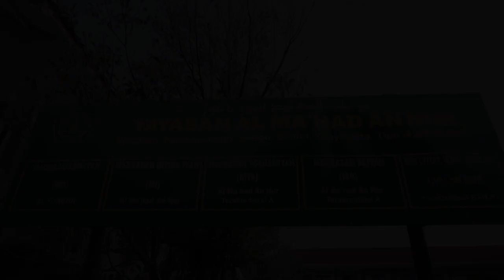LABEL II MATERI BAHASA INGGRIS UNTUK KELAS 9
Materi disampaikan oleh Ibu Mujawazah, S.Pd, Guru Bahasa Inggris MTS N Al Ma'had An Nur